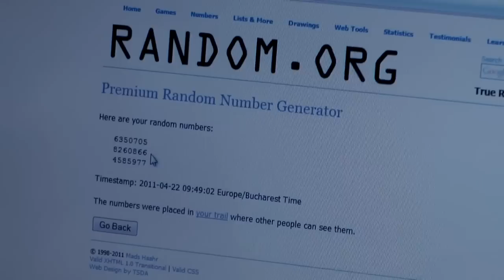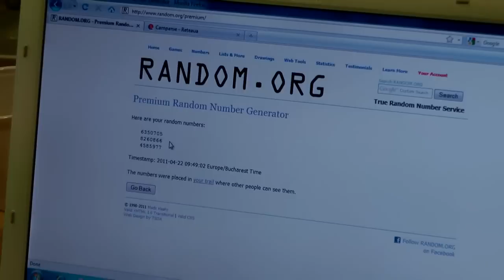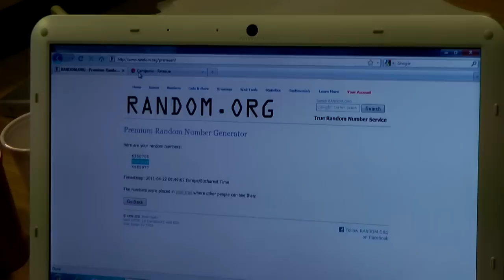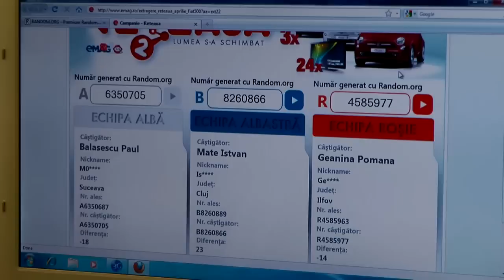Reteaua 2 - Extragere Finala